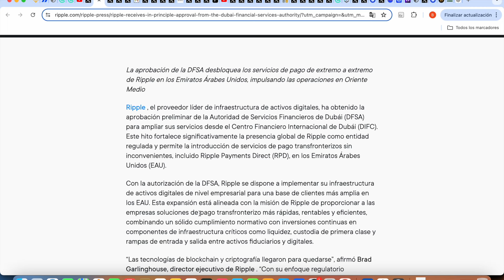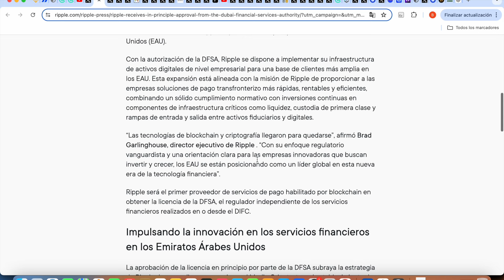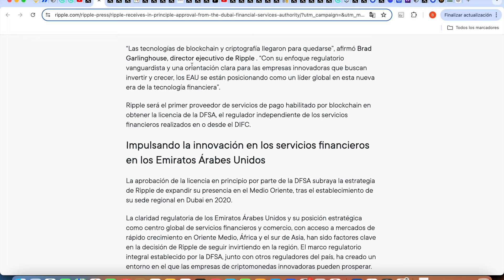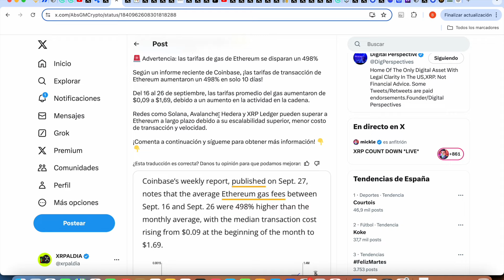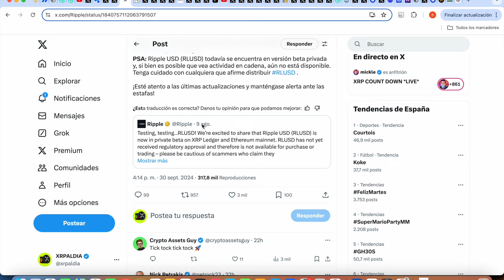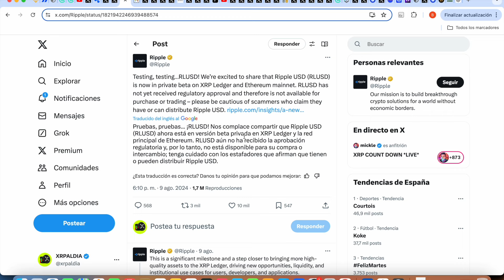🚀 NO TE VAS A CREER LO QUE HA PASADO EN RIPPLE XRP ✅ REGULACION UAE !!!